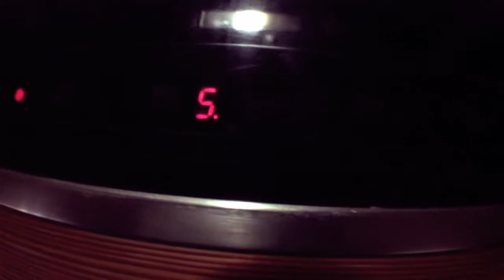Will is a massive ponce.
You all know my main channel, and my twitter, so I'll just post a link to my music and be done with it - it's free to listen to, and cheap to buy!